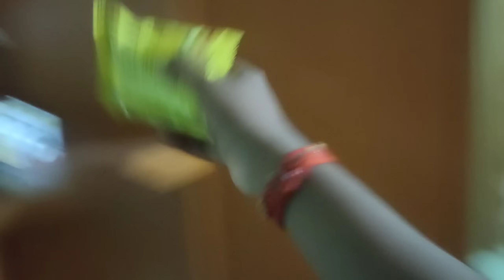ಅಪ್ಪ ಅಮ್ಮ ಊರಿಗೆ ಹೊರಟ್ರು 😭 | ನಾಳೆ ಗೋವಾ ಟ್ರಿಪ್